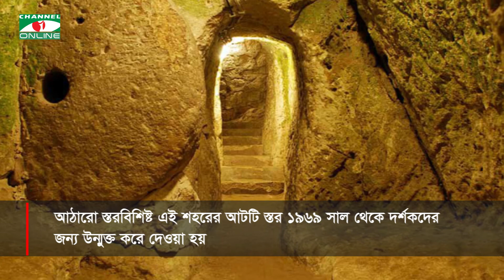মাটির নিচে লুকিয়ে থাকা শহর ডেরিংকুয়ো